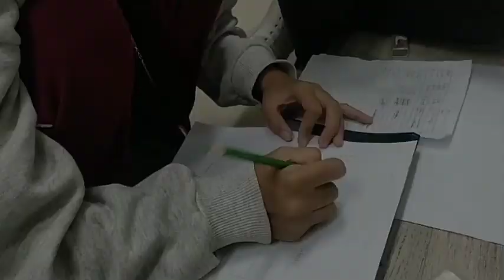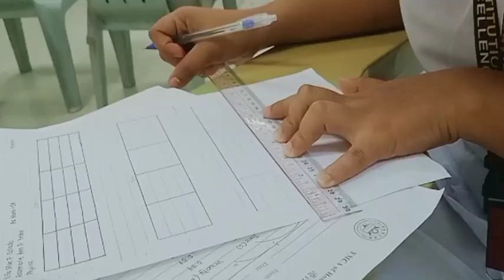Physics 1: Rectilinear Motion (BS Mathematics 2023)